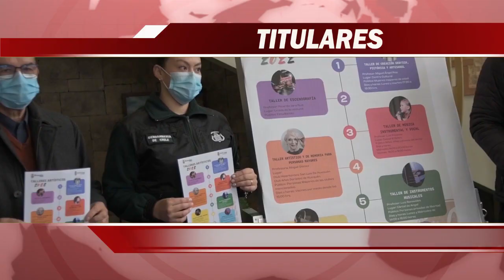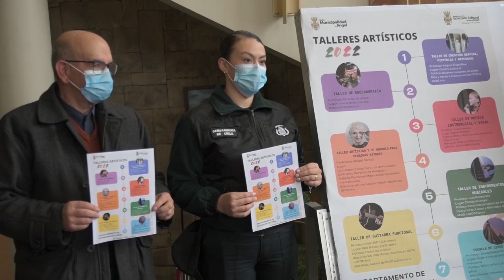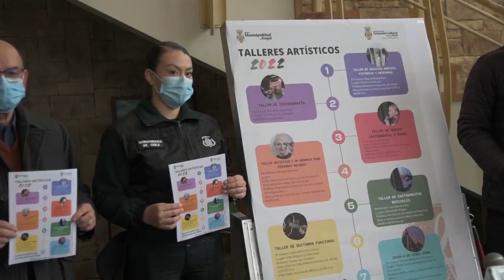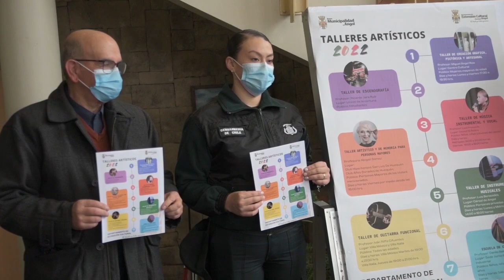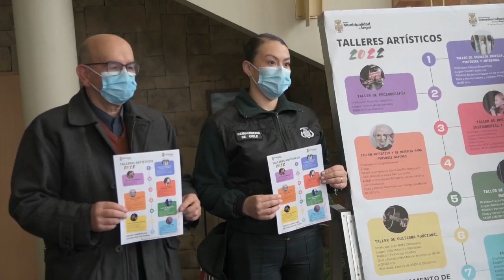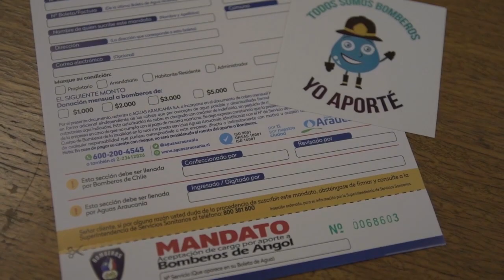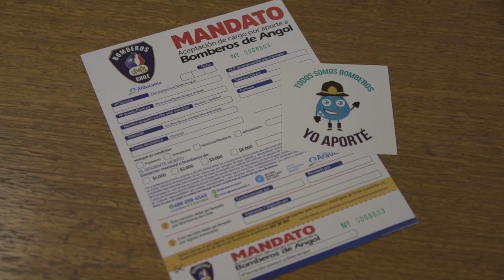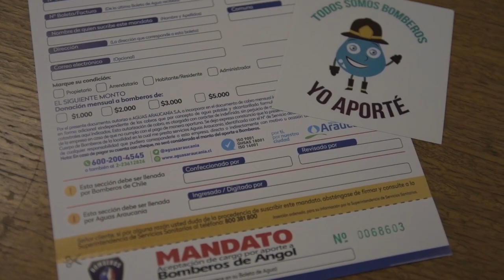NOTICIAS 27 DE ABRIL DE 2022